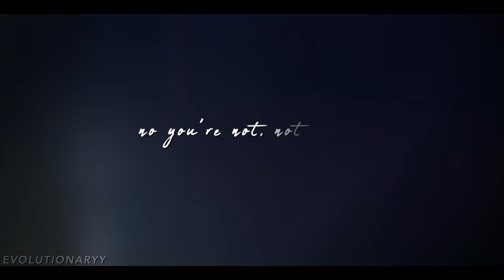deckerstar — empiricist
sc astropheliia
cc bravenry